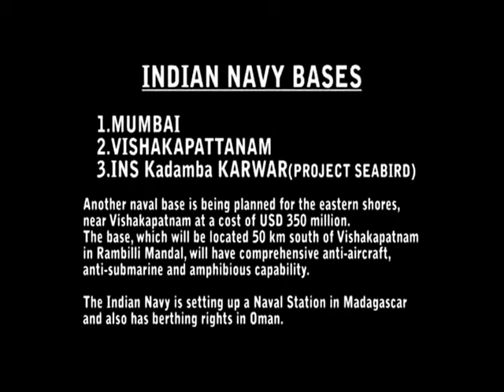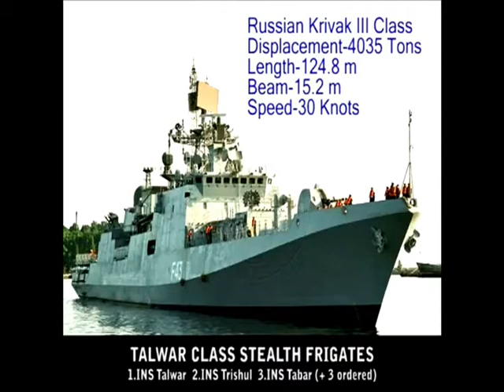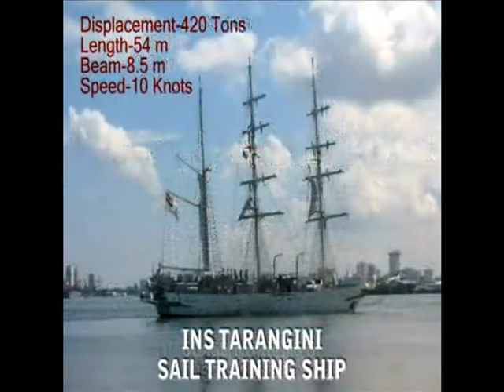vandemataram rock version and Indian navy by anveshhanam.wmv